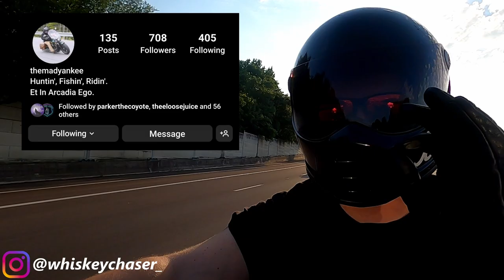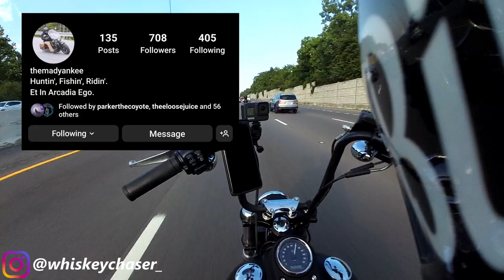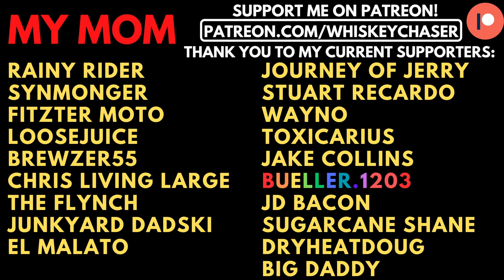PARKER THE COYOTE AND I FIND A SEA OF HARLEY DAVIDSON MOTORCYCLES!!! | Boswell Harley Davidson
Hit the link below and sign up for Patreon, you also get access to my discord, exclusive stickers, access to the build series and a vote on how the Sporty gets put together!

My Bikes:

2017 FXDB Street Bob Dyna
Lowbrow Customs 12" apes
Saddlemen Step up seat

2014 Yamaha Bolt
Dynojet Power Commander
TC Bros 12" narrow mini apes
Vans Grips
31 tooth Yamaha Stryker front pulley
Willie & Max swing arm bag
Memphis Shades El Paso 15" windshield and Quick Detach kit

2005 Harley-Davidson 883 Sportster XL Custom:
TC Bros Rabbit Ear Bars
Zombie customs fork mounted speedometer

My equipment:
Sony ZV-1 Compact 4K HD Camera
GoPro Hero 8 Black
ULANZI Quick Release Base Mount
Micro Center 64GB Class 10 MicroSDXC Flash Memory Card
Pixel Camera Video Microphone